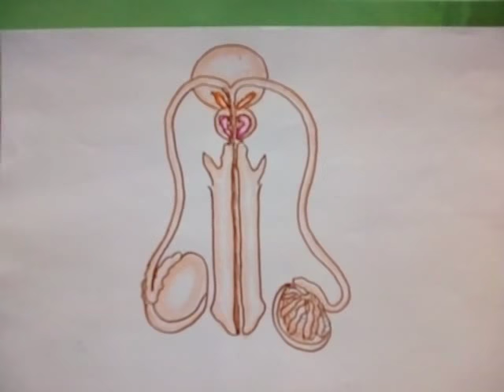How to draw Male Reproductive System || Draw and label the parts of Male Reproductive System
"How to draw Male Reproductive System ||  Draw and label the parts of Male Reproductive System" is demonstrated in this video tutorial step by step. Students of high school, SSC, intermediate, degree, medical, paramedical, nursing etc. can be benefited. You can score high marks in science subjects by practicing these diagrams. Your Science record book drawing is made easy here.
You will be happy of watching this video tutorial to learn 'How to draw Male Reproductive System ||  Draw and label the parts of Male Reproductive System.'